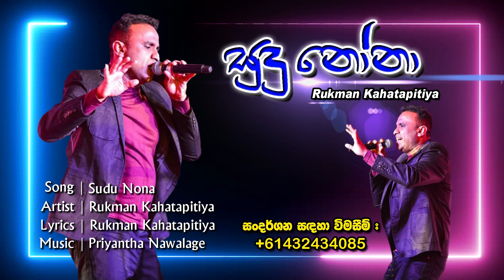Sudu Nona | සුදු නෝනා | Rukman Kahatapitiya | Official Audio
Song - Sundu Nona
Artist - Rukman Kahatapitiya
Lyrics - Rukman Kahatapitiya